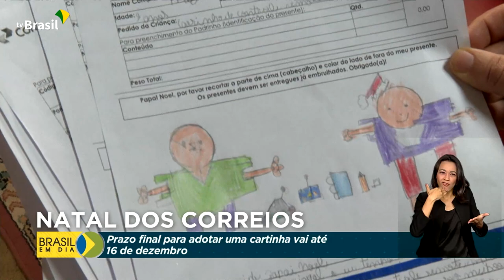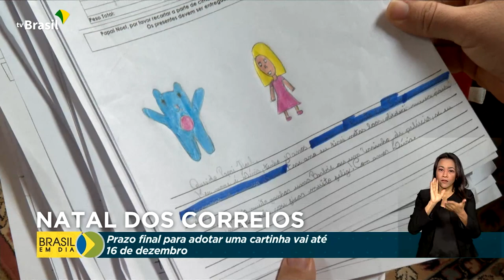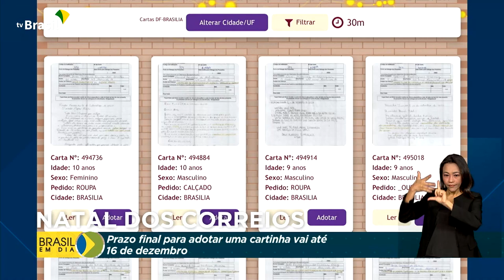Cidadania | Papai Noel dos Correios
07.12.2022 - O Natal está chegando e muitas crianças já começaram a receber os presentes do Papai Noel dos Correios. Prazo final para adotar uma cartinha e fazer uma criança feliz é 16 de dezembro.